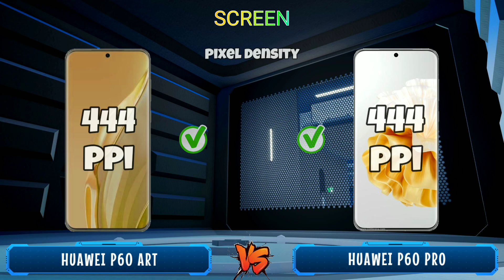Huawei P60 Art vs Huawei P60 Pro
Huawei P60 Art vs Huawei P60 Pro, Which one that will choose? In this video I will review and compare the specifications and prices between huawei p60 pro and huawei p60 art, which features are superior and which are cheaper, so you can find out which one is suits for your needs and your wishes. so which one do you think is the best huawei p60 art or huawei p60 pro